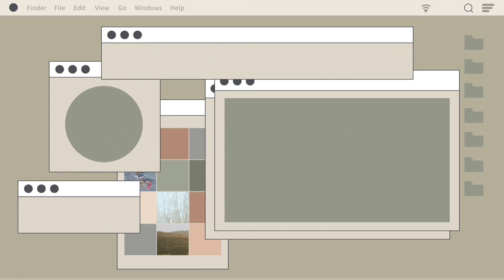PROMO MITSUBISHI XPANDER CROSS 2023 BARU TURUN HARGA BISA NEGO 30 JUTA ‼️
Welcome back to Channel Bang Gun Kali ini Membahas YANG LAIN MAKIN MAHAL MITSUBISHI XPANDER CROSS 2023 BARU TURUN HARGA BISA NEGO 30 JUTA ‼️. Lagi Nyari Mobil murah

Price list Xpander *
Xpander Cross CVT Premium package  OTR 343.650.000
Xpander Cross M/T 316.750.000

Xpander Ultimate CVT OTR 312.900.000
Xpander Sport CVT OTR 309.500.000
Xpander Sport M/T OTR 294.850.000
Xpander Exceed CVT OTR 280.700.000
Xpander Exceed M/T OTR 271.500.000
Xpander GLS CVT OTR 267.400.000
Xpander GLS M/T OTR 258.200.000
Note :
- Harga sewaktu - waktu dapat berubah
- BBN area diluar Jabodetabek tidak mengikat
- Harga New Xpander dan New Xpander Cross warna putih lebih tinggi Rp. 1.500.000
- Harga New Pajero Sport warna putih lebih tinggi Rp. 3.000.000
*harga bs brubah
*blm masuk promo

YANG LAIN MAKIN MAHAL MITSUBISHI XPANDER CROSS 2023 BARU TURUN HARGA BISA NEGO 30 JUTA ‼️

Pembelian Mitsubishi
1. DP TERMURAH Se-Indonesia Raya
2. BISA CICILAN 1JUTA
3. KREDIT SYARIAH
4. BUNGA MURAH Mulai dari 2.9% -  0%
5. Tuker Tambah All Merk
6. BONUS BANJIR
7. KREDIT TANPA BUNGA 2 TAHUN

Marketing Mitsubishi
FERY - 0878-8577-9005